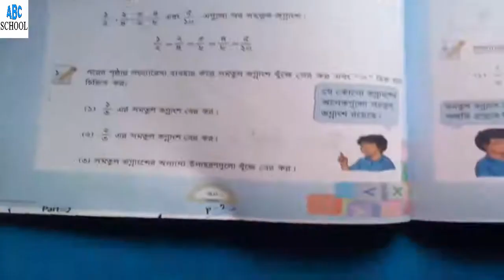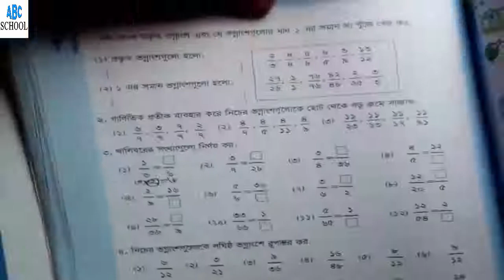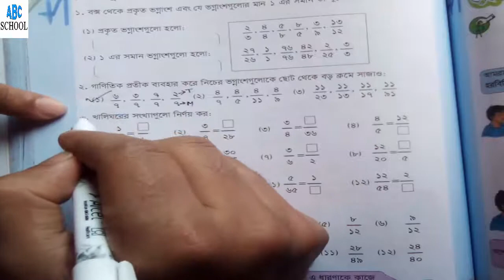Class 4 Math Chapter 8 part-2 ((সাধারণ ভগ্নাংশ )) ❤❤চতুর্থ শ্রেণি গণিত টিউটোরিয়াল ❤❤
WELCOME TO ABC SCHOOL

This Tutorial is about Class 4 Math Chapter 8 (সাধারণ ভগ্নাংশ)part- 2

Basically all the chapters on our channel are uploaded consistently videos about  NCTB and JOB RELATED MATH.
Hopefully, students will learn a lot through this Tutorial.
If you need any help can call-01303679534(Rayhan Sir,, Bogura,Rajshahi.)
Tnx.
আমাদের এ চ্যানেলটিতে মূলত সবগুলো অধ্যায়ের ধারাবাহিকভাবে ভিডিওগুলো আপলোড করা হয়।
 এর মাধ্যমে আশা করি ছাত্র-ছাত্রীদের একটু হলেও উপকারে আসবে।
এনসিটিবি এবং জব রিলেটেড গণিতের সমাধান পেতে আমাদের পেজের সঙ্গে থাকুন।